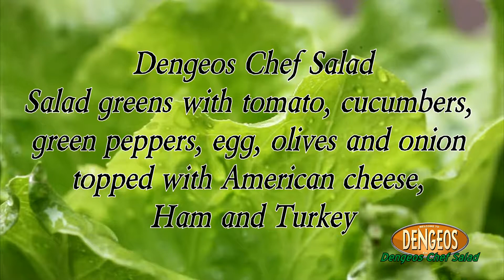The Best Chef Salad - Dengeos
Dengeos Salads Made To Order Fresh Daily

Dengeos Chef Salad
Salad greens with tomato, cucumbers, green peppers, egg, olives and onion topped with American cheese, Ham and Turkey